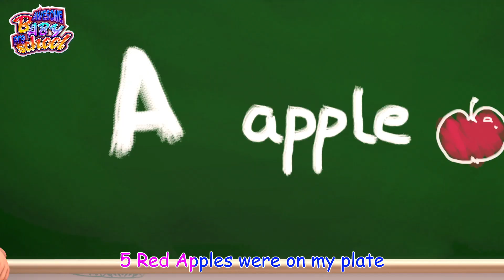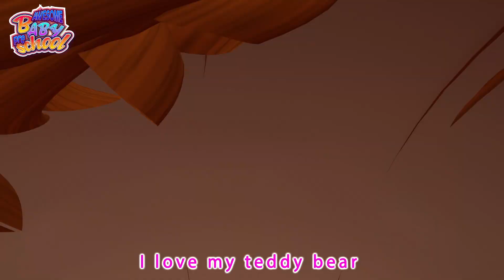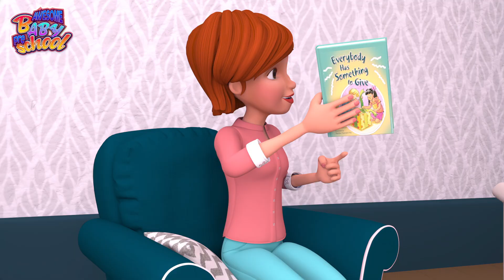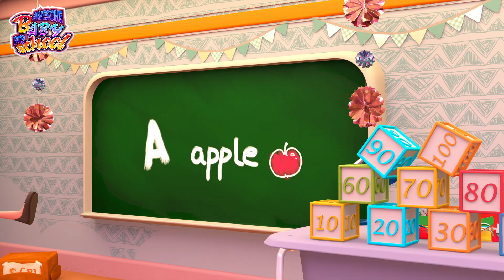The Adventures of Miss Polly |Miss Polly's Playtime Song |Song for Children - Awesome Baby Preschool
This lively and charming song invites children into the world of Miss Polly, where playtime is filled with musical joy. The melody resonates with the spirit of fun and laughter, depicting the whimsical activities and adventures shared with Miss Polly

Lyrics :

who was sick, sick, sick
So she called for the doctor
to come quick, quick, quick
The doctor came
with his bag and his hat
And he knocked on the door
with a rat-a-tat-tat

He looked at the dolly
and he shook his head
And he said
“Miss Polly, put her straight to bed!”
He wrote on a paper
for some pills, pills, pills
“I’ll be back in the morning
with my bill, bill, bill”

The doctor came
with a rat-a-tat-tat

Welcome to 'Awesome Baby Preschool

where learning meets fun and imagination! Our channel is dedicated to providing young children with a dynamic and engaging educational experience. Join us on a colorful journey filled with captivating stories, interactive games, exciting adventures, and valuable lessons. Our team of enthusiastic educators and adorable characters are here to inspire creativity, curiosity